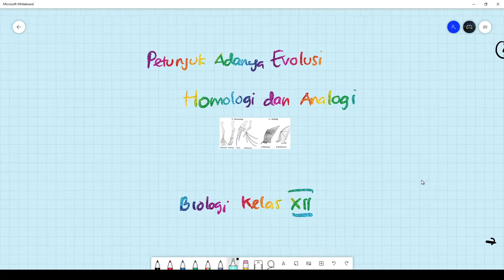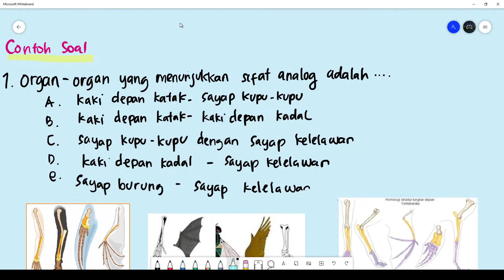Materi Biologi Homologi Dan Analogi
Di video kali ini kita akan membahas materi biologi homologi dan analogi beserta contoh soalnya.